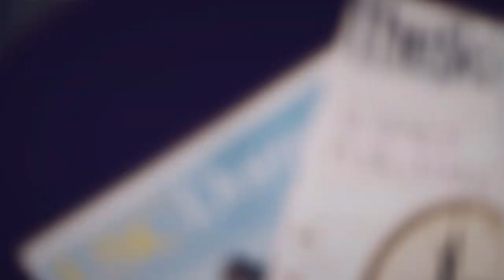Vision TV March 2024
In this episode of Vision, we host Dr. Angelle Tanner, an associate professor in the Department of Physics and Astronomy, to talk about the upcoming solar eclipse as well as the events happening on campus to celebrate it.